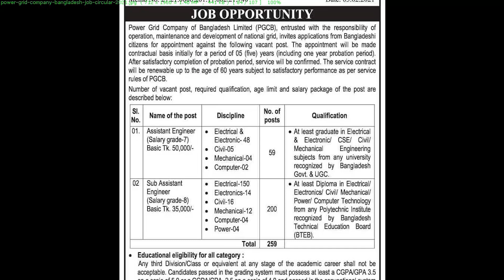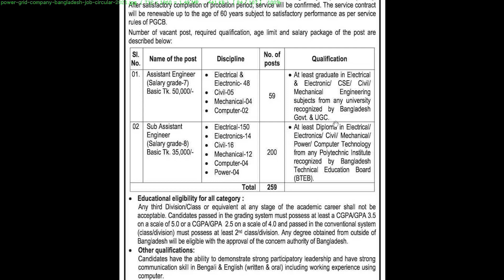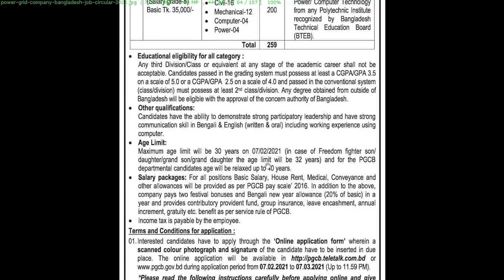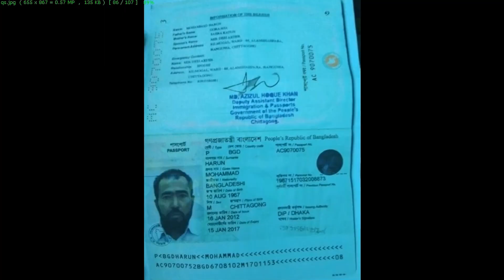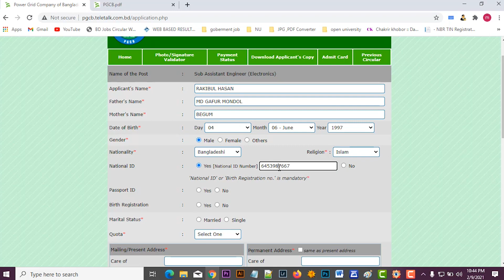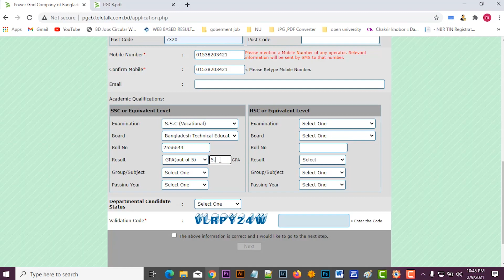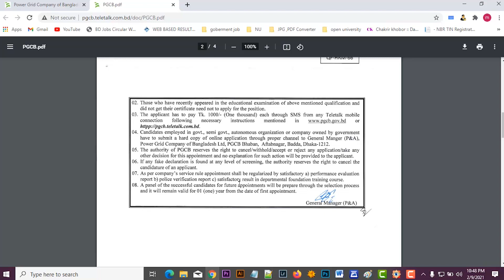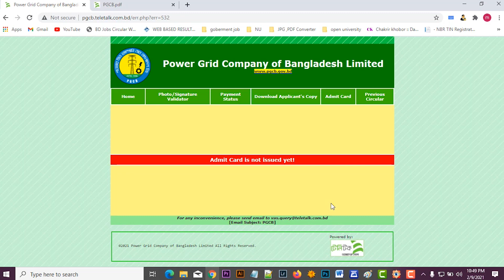Power grid Bangladesh job circular 2021 online apply.PGCB Job Circular 2021.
apply link:

PGCB Teletalk Application-pgcb.teletalk.com.bd

PGCB job circular Teletalk Application rules and system in below, we know that the PGCB job circular is one of the most popular government jobs in Bangladesh that’s reason job facility and salary structure. In every year there are many graduate and education pass students try to build their career in Power Grid Company Bangladesh, So, don’t warry, we have here added full instructions also to get PGCB Teletalk Application From, PGCB Teletalk admit card download and exam notice ete.

However, please to submit your application by Teletalk Application to maintain their procedure. Maybe the PGCB Application fee 1000. Anyway, how to pay the payment and send SMS, please follow in below